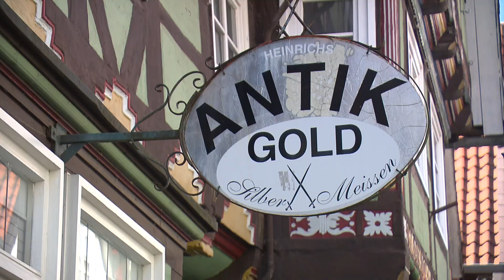RÄUBER IN CELLE ERSCHOSSEN: Ermittlungen - Wo endet die Notwehr und beginnt der Totschlag?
Sie haben nichts geahnt, geschweige denn gesehen oder gehört. Er habe einen Termin gehabt, sein Geschäft sei geschlossen gewesen, sagt der Inhaber eines Bekleidungsgeschäfts in Celle. Die Kellnerin eines Restaurants in derselben Straße hat auch nichts mitbekommen, keine Schüsse gehört, erst den Polizeieinsatz habe sie wahrgenommen. Und doch war es ein mutmaßlicher Raubüberfall, der zwei Menschen das Leben kostete.

Am Montagnachmittag fielen Schüsse in einem Juwelier- und Antiquitätengeschäft in Celle, einer der mutmaßlichen Räuber wurde erschossen, der zweite starb wenige Stunden später im Krankenhaus. Die Staatsanwaltschaft ermittelt gegen den 71 Jahre alten Gold- und Antiquitätenhändler wegen Verdachts auf Totschlag.

„Man bekommt nachträglich noch einen Schreck“, sagt ein Rentner am Tag nach dem Überfall vor dem alteingesessenen Geschäft, das in einer Fachwerkhausgasse der Altstadt liegt. „Das ist übel.“ Was ihn aber überrascht: Dass ein Juwelier eine Waffe hat. Für einen Ladenbesitzer in der Nähe ist der 71-Jährige „ein guter Nachbar, ich nehme seine Pakete an“. Der Mann sei ruhig, er grüße immer freundlich. Die Kellnerin sagt, sie habe schon gehört, dass der 71-Jährige einen Waffenschein haben soll.